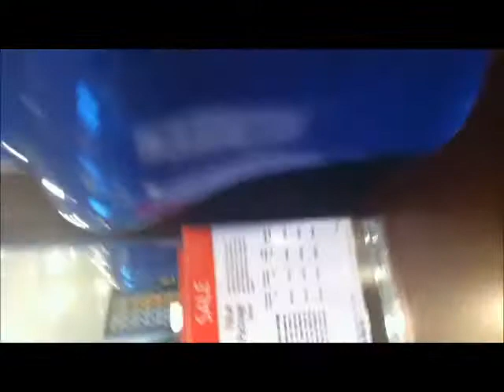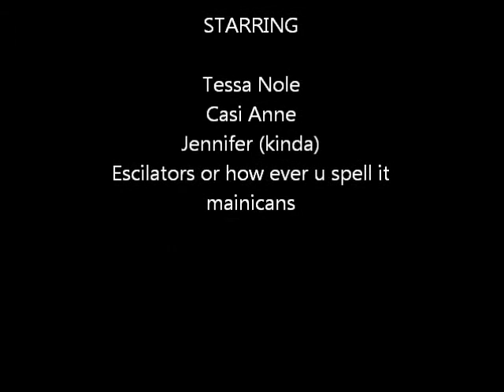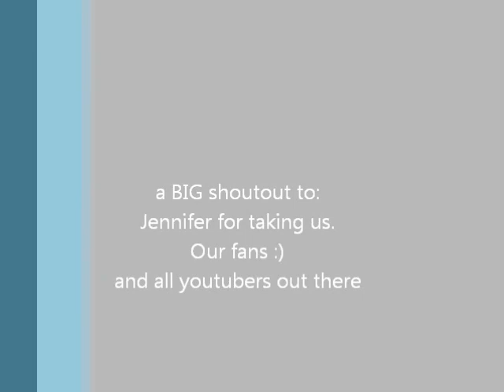macys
Tessa and casi go on an adveture in macys